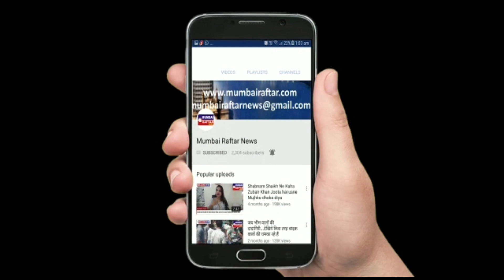शबनम शैख़ ने धारावी की जनता को दिया मैसेज